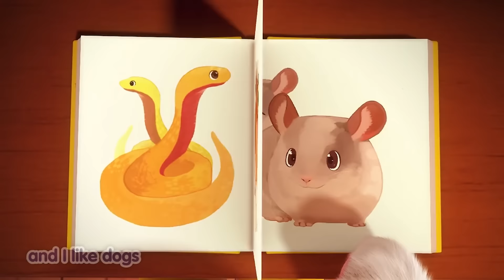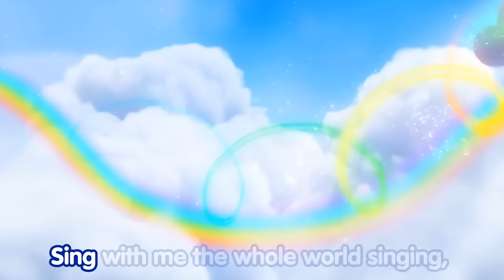Nursery Rhymes Vol 2 | Badanamu Compilation l Nursery Rhymes & Kids Songs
Want a perfect companion to uplift your child’s mood or put him/her to sleep? Here’s a 60-minute compilation of mellow and upbeat songs that your little one would surely love.